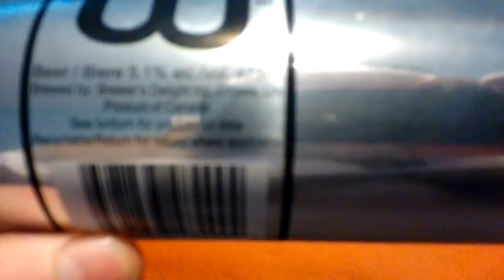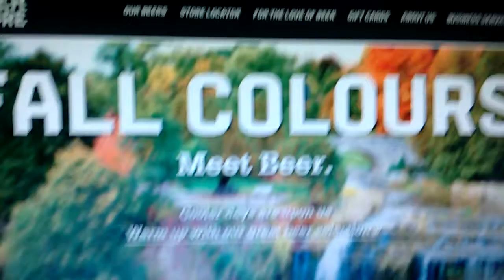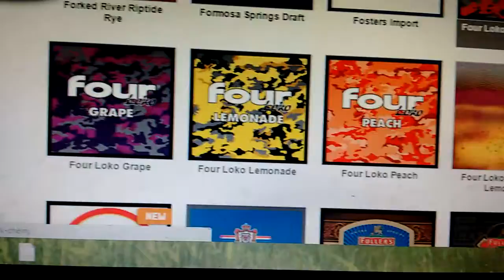Beer Mail Unboxing From Guy Beerguyreviews